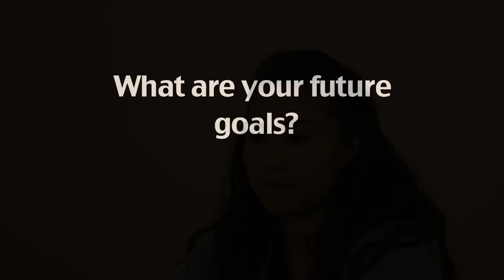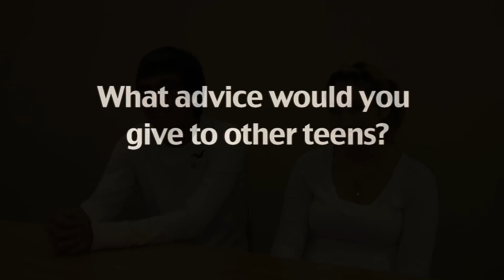No Kidding: Straight Talk with teen parents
No kidding interns share their stories of being a teen parent.